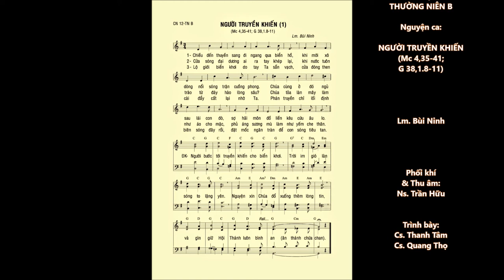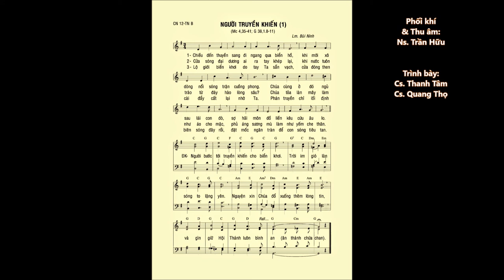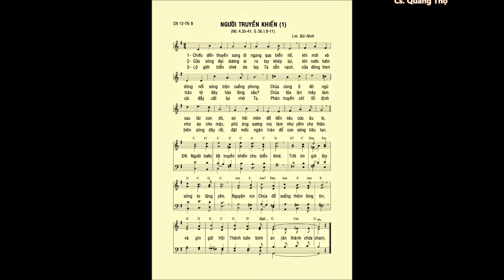CN 12 Thường Niên B – NGƯỜI TRUYỀN KHIẾN (Mc 4,35-41) – Ca sĩ: Thanh Tâm & Quang Thọ